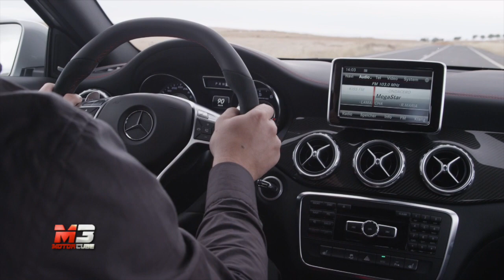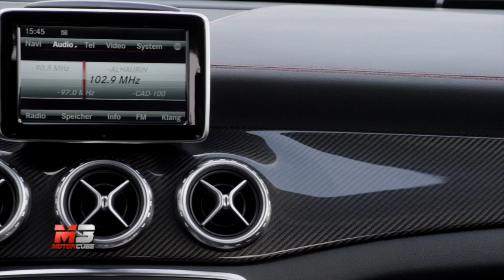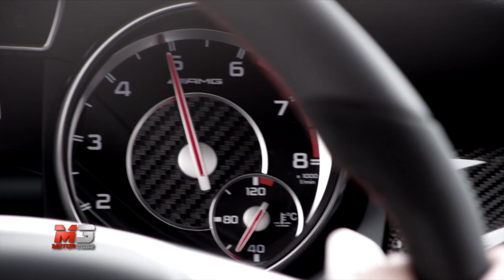MERCEDES GLA 45 AMG 2014 - TEST DRIVE